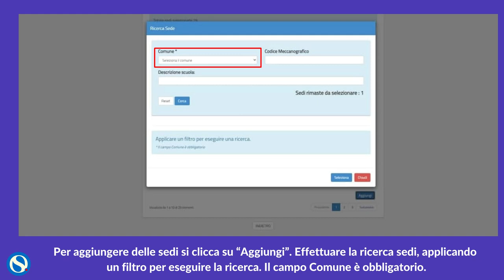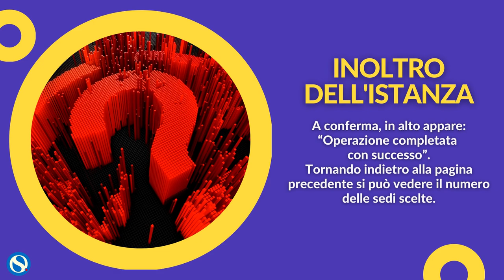Graduatorie terza fascia Ata, la guida alla scelta delle 30 scuole